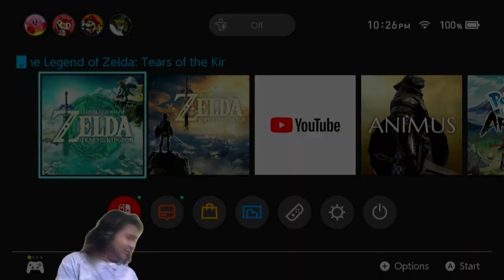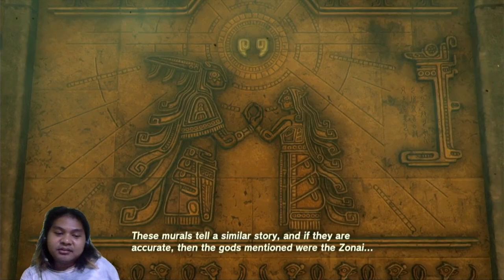Tears of the Kingdom | The Sky Islands Playthrough Part 1 (Bisaya)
I'm so excited about this game and so happy to get to play this.

Music background credit by (prod. massobeats).